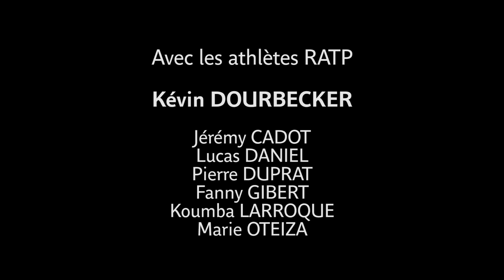Rêve de champions : EP 14 - Le même rêve | RATP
Dans cet épisode:  "Le même rêve"

Kevin Dourbecker - Tennis de table handisport, nous partage son quotidien dans le groupe handisport.

Suivez le quotidien de 7 athlètes de haut niveau dans leur rêve de médaille. Accompagnés par la RATP, ils se confient sur leurs ambitions, leurs succès et leurs motivations au fur et à mesure d'une saison sportive aussi exigeante que passionnante.